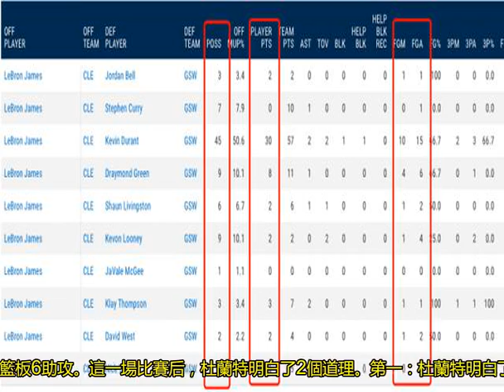当詹姆斯轰下51分时，26分的杜兰特明白了2个道理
2018总决赛G1战，勇士主场124-114战胜骑士，大比分1-0领先。勇骑连续第4年会师总决赛，联盟第一人詹姆斯和联盟第二人杜兰特则是第3次相遇总决赛。